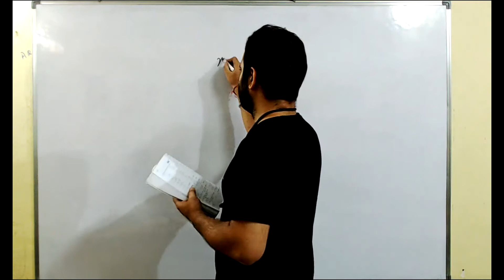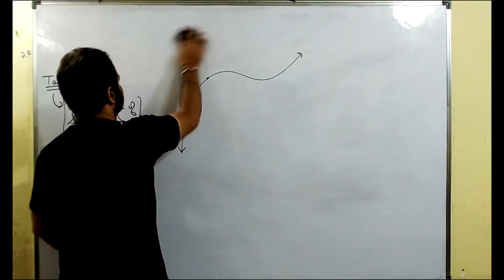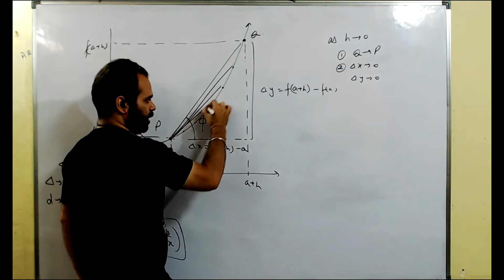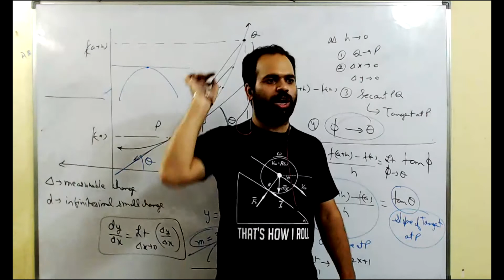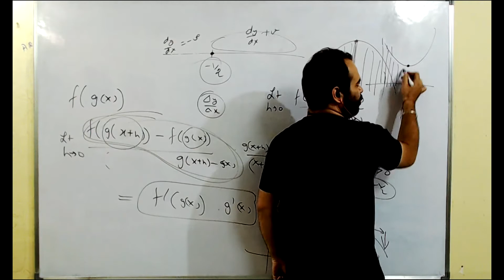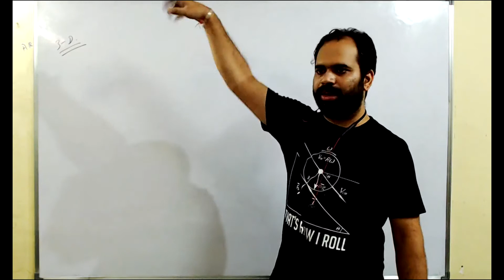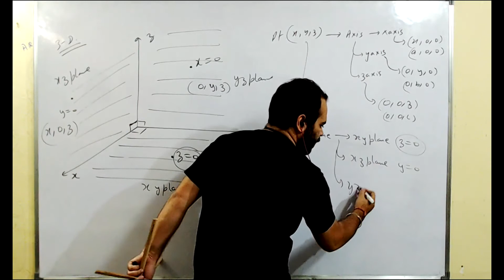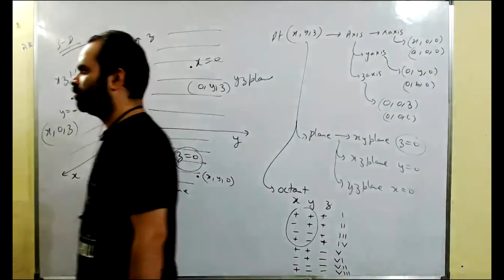Lec 27th Oct | Derivatives doubts, Meaning & Introduction to 3-D | Munish Sir